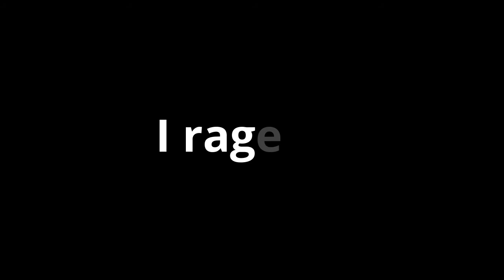Friday Night Funkin' Mod: PIGGY BOOK 2 | Winter Holiday event - Chapter Fun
I rage because I didn't finish it the Chapter Fun